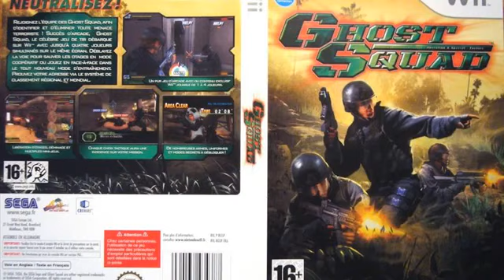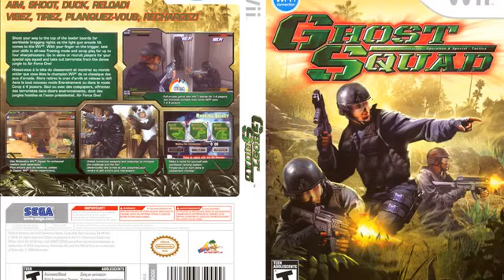Ghost Squad WII